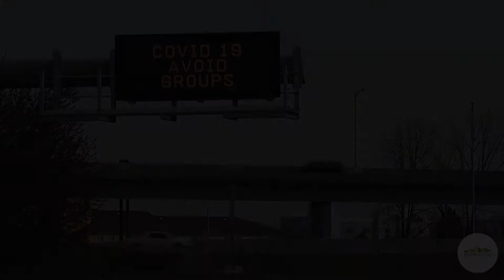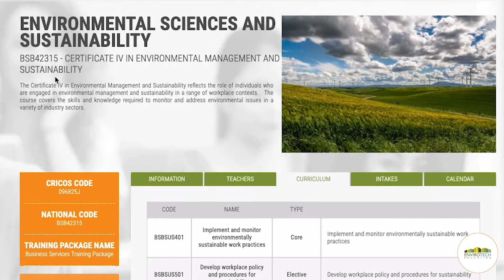A new reality, a new beginning for us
The new reality we found ourselves walking into. is nature’s way to protest against our habits and behavior, and maybe even defend itself from us.

Nature found a way to shut us all down. The whole world shut down!
But this coronavirus will pass like all the other viruses, and then what?
We are going through a global crisis and we need to rethink how things are going to be rebuild after the storm.

Will we go back to normal?? Will we ignore the calling of nature?
Nature gives us a sign. A huge sign this time. Nature needs a minute to breathe. To try and heal itself from the continuous damage we caused it.
Enrol today! Access now our new website dedicated to High School students and teachers!